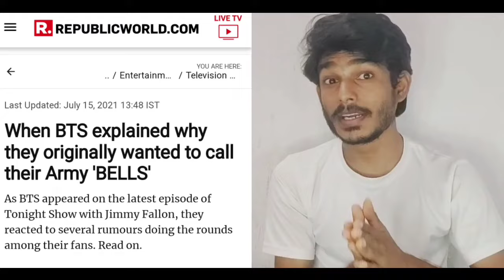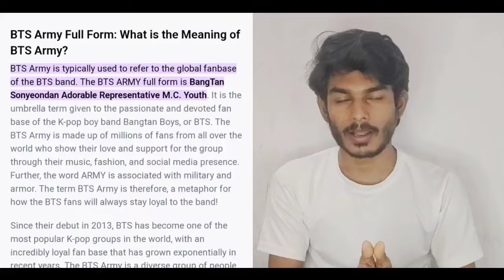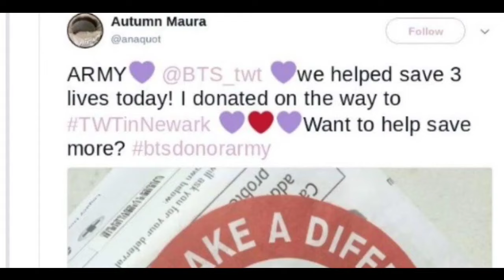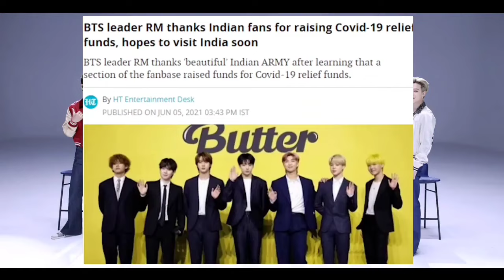BTS - Army இவ்வளவு உதவி பண்ணி இருக்காங்களா?!🤯 | BTS Emotional Story in Tamil | @Sekar_Vision01 | SV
Title : BTS - Army இவ்வளவு உதவி பண்ணி இருக்காங்களா?!🤯 | BTS Emotional Story in Tamil | @Sekar_Vision01  | SV

Instagram ID is       : @sekar_vision_official
X page official        : @sekar_Vision
 sekar Vision Contact. dhanasekarofficial63@gmail. com

Welcome to "Sekar Vision" channel.
Our channel's motive is to cheer you with qualitative content. Here you can find innovative videos such as Mysterious fact, General knowledge, Science, Interesting news around the world. It helps to enrich your knowledge. The content we provide here are authentic.

New videos will be posted sharp at 2 pm or 9 pm everyday.

Please support us...your support will motivate us!...

உலகத்தமிழர்களை ஒன்றிணைக்கும் ஒரு டிஜிட்டல் மேடையே நமது Sekar Vision...!

தனசேகர் புதிய முயற்சி...

Tags;-
Sekar Vision,
Vision,
Seka,
Sekar vision 01,

               Thank You For Choosing Ou videos...!!!